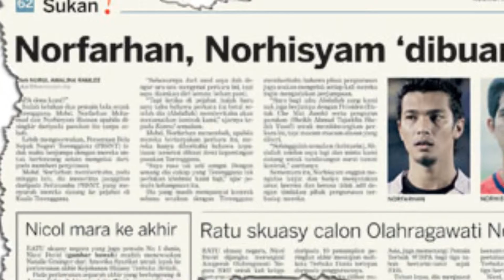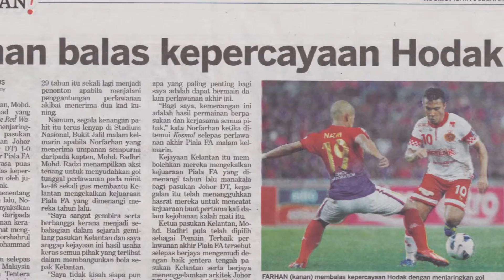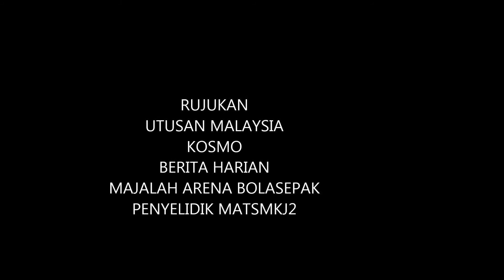NORFARHAN WIRA PIALA FA 2013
FA cup  Malaysia